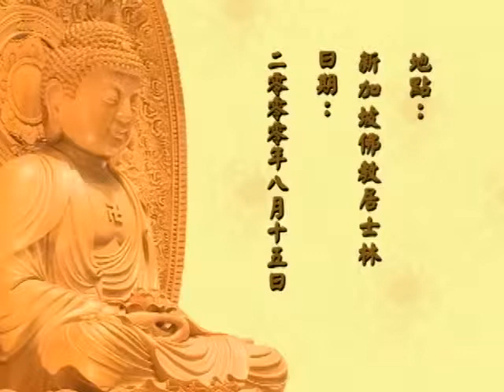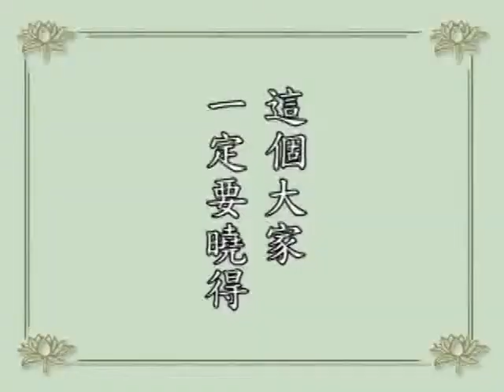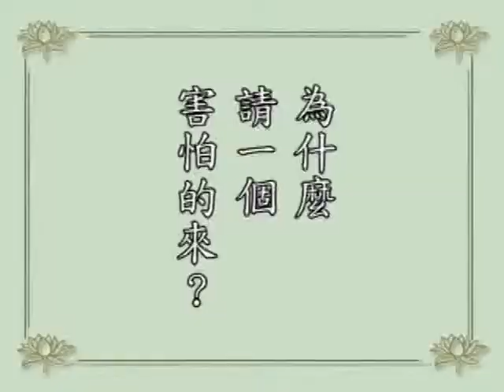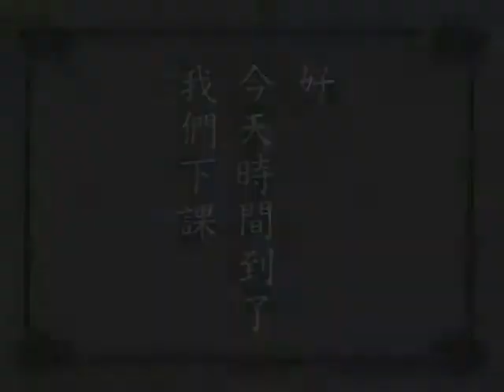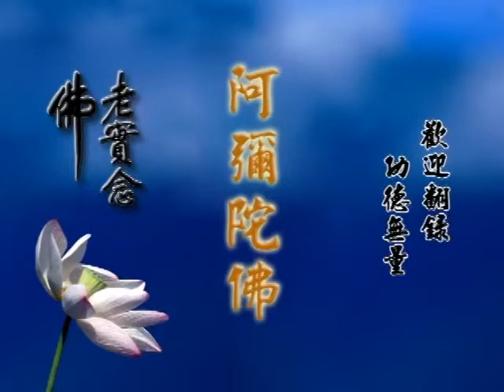學佛答問 09 淨空法師